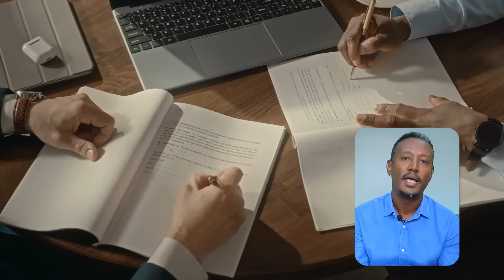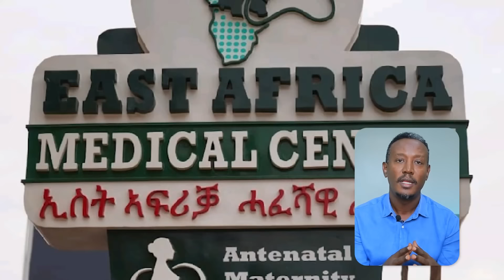እቲ ካልእ ምስሊ ኤርትራውያን ኣብ ኣፍሪቃ